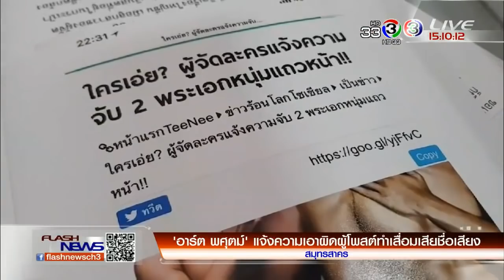FlashNews | พบผู้ที่ตกเป็นเหยื่อค้ามนุษย์ 2 คน | 14-01-61 | Ch3Thailand